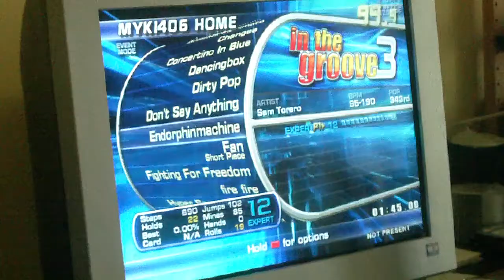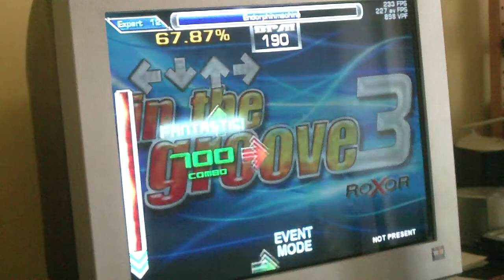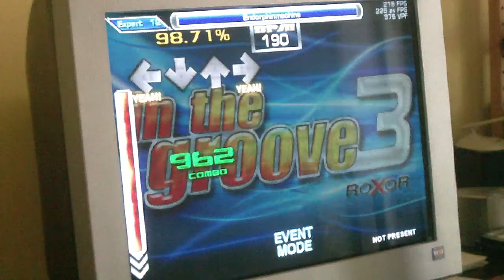endorphinmachine - myki406 98.71%